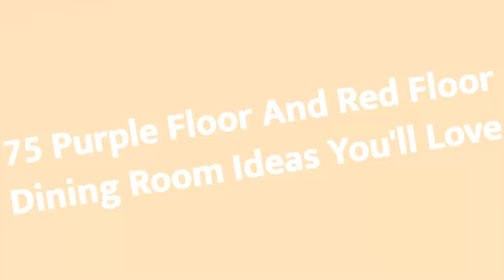75 Purple Floor And Red Floor Dining Room Design Ideas You'll Love 🎀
0:00:00 - Intro
0:00:12 - Purple Floor And Red Floor Dining Room Design Ideas You'll Love: Inspirations 1 to 25
0:03:03 - Purple Floor And Red Floor Dining Room Design Ideas You'll Love: Inspirations 26 to 50
0:06:07 - Purple Floor And Red Floor Dining Room Design Ideas You'll Love: Inspirations 51 to 75